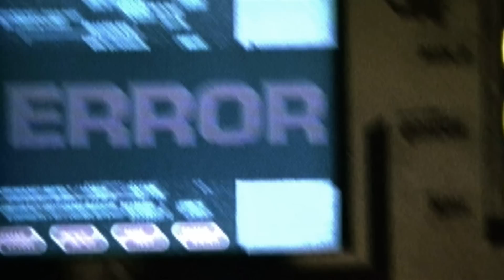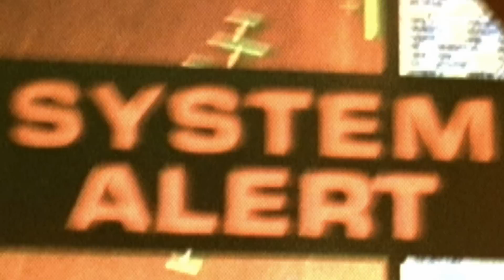Super Tanker Movie Trailer Official 2011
SUPER TANKER: At a top secret facility on Alaska's the North Shore, one of the darkest secrets of the Cold War remains in storage. A substance recovered from a meteor, it has the same properties of anti-matter. Called ICE-10 is a dooms day substance that if released would start a chain reaction destroying the world. Created as a weapon of last resort, it was kept in the far north where the cold helped keep it under control. The deadliness of this material becomes evident when a military plane is dispatched to bring back a small amount for testing. When the plane crashes, the material escapes and an entire town in Northern Canada is wiped out.